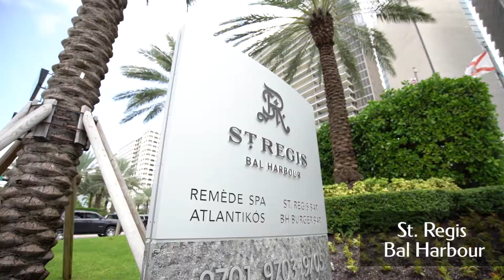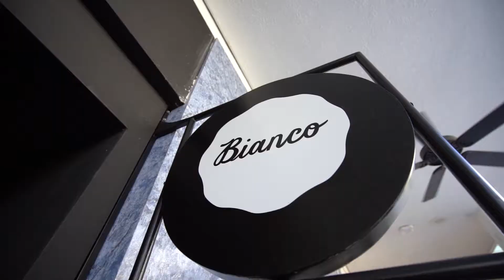My Bal Harbor Experience - Henri Castelli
O ator @HenriCastelli participou da série My Bal Harbour produzida para @balharbourflorida 🌴Ele esteve em Bal Harbour em 2018 e participou do Italy in Miami.
Henri ficou hospedado no @stregisbalharbour e aproveitou todo lifestyle do hotel.
No @balharbourshops ele visitou as lojas Kiton e Tod’s e, no quesito gastronômico, escolheu o @hillstonebalharbour para refeições light. Mas após o almoço ele visitou a boutique de chocolates @vasalissachocolatier.usa e na sorveteria @biancogelato_ .
Vídeo credit; @leodiaz_photo ❤️🌟
Brazilian Actor Henri Castelli was in Bal Harbour in 2018 to attend Italy in Miami event at Bal Harbour Shops. In @balharbourflorida ele ficou hospedado no @stregisbalharbour and enjoyed all hotel’s lifestyle. During his visit to Bal Harbour Shops, he visited @kiton and @tods , and for the dining option, he chooses @hillstonebalharbour for meals and guarantees his sugar dose at the Vasalissa chocolate boutique and Bianco ice cream shop.